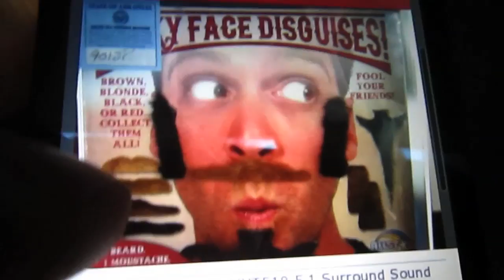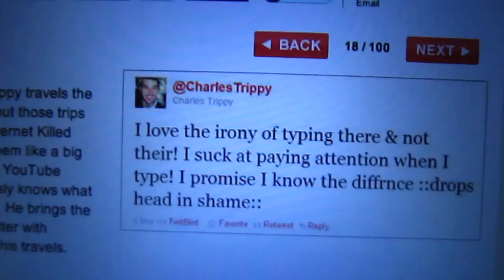HOT LITTLE HACKER! (3.16.11 - Day 685)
help support the vlogs and keep them going! - you get free stuff too! Not following us on twitter? SHAME! click below...

NEW SHIRTS, check em out! they're super spectacular!